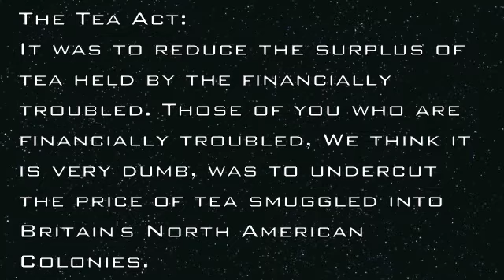Colonial Protest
tony pelligreno and dante carson